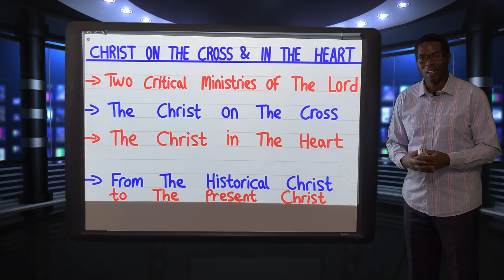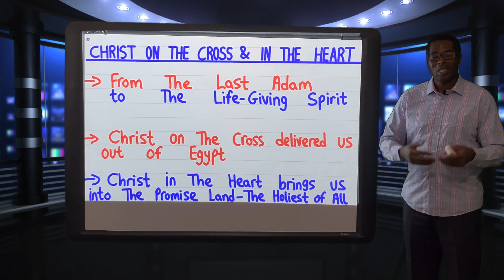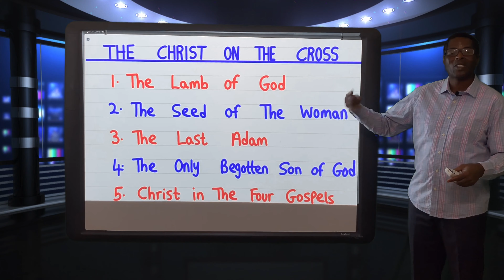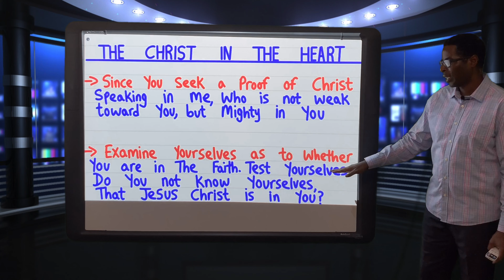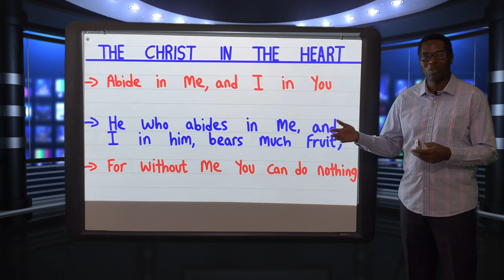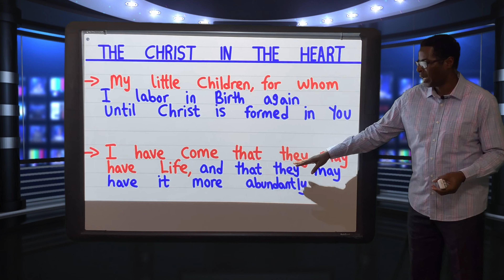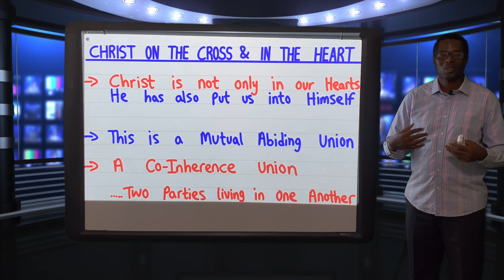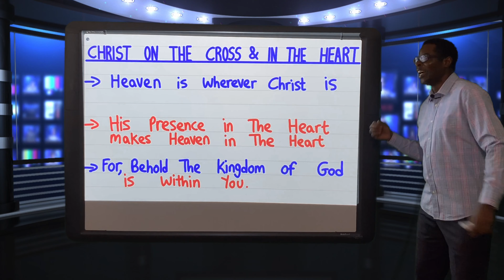Christ on The Cross & in The Heart